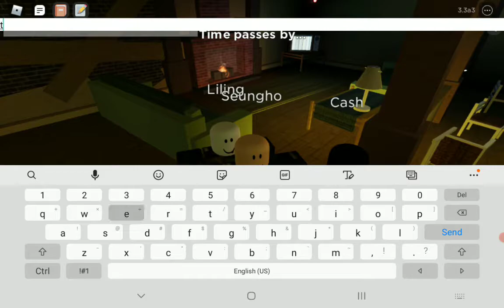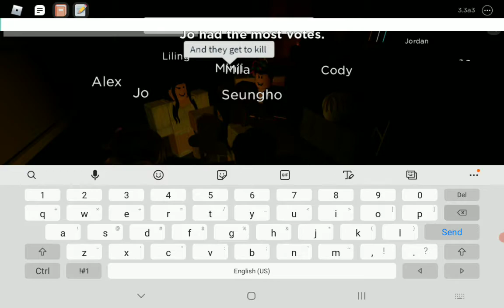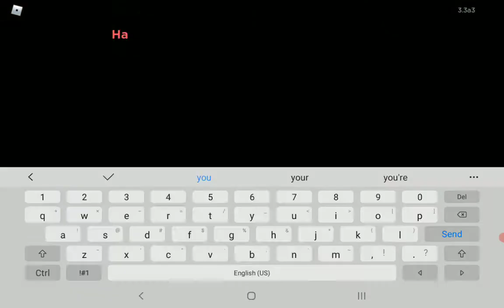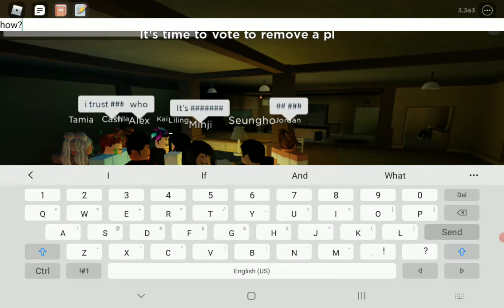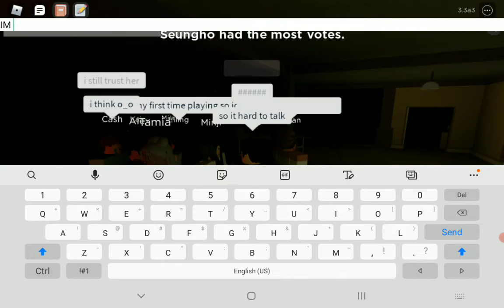flicker part 1